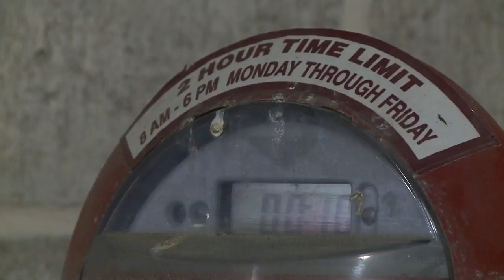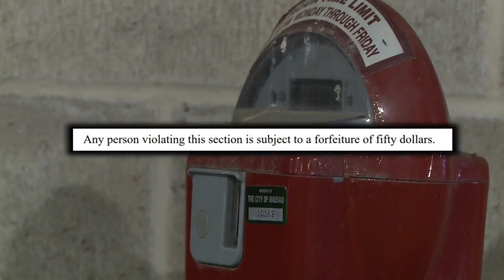homeless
upLynk Clip